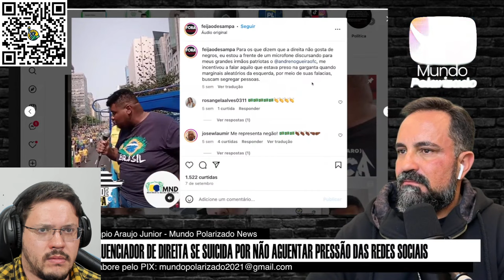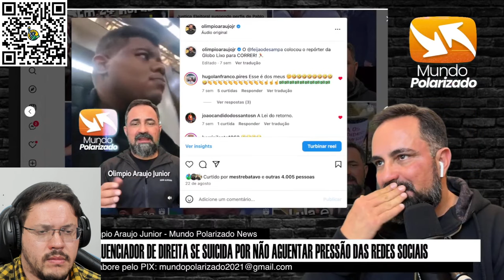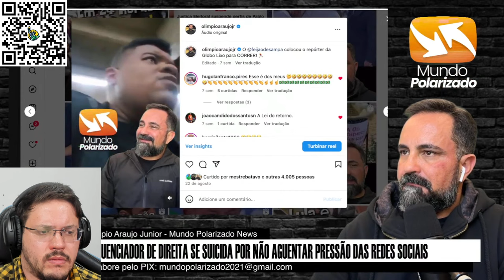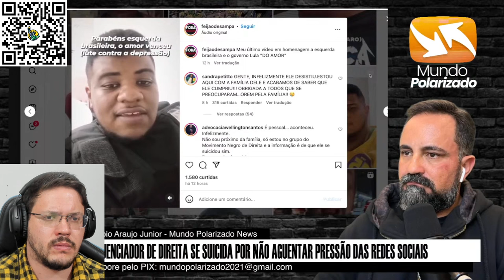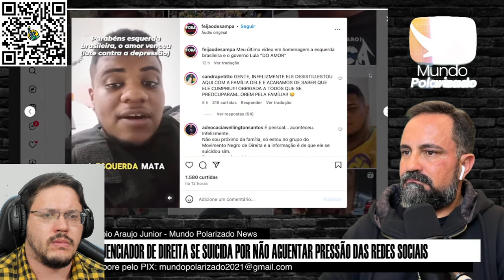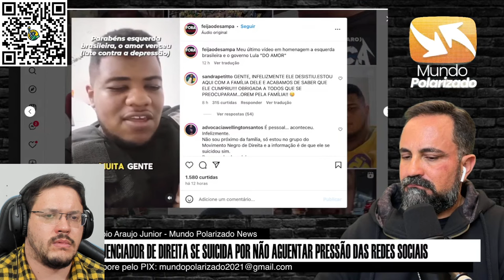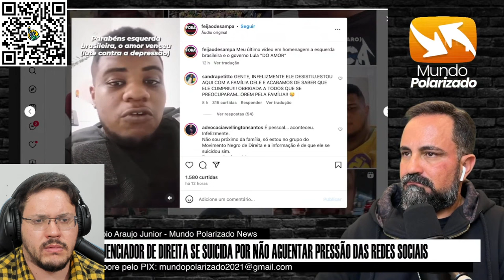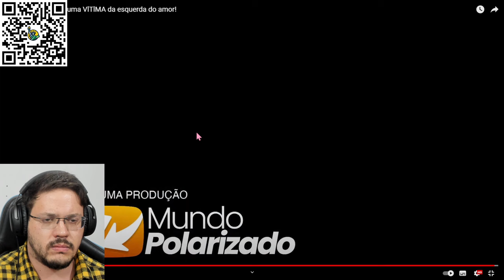🚨 URGENTE! Mais uma VlTlMA da Esquerda do AMOR! - Feijão de Sampa